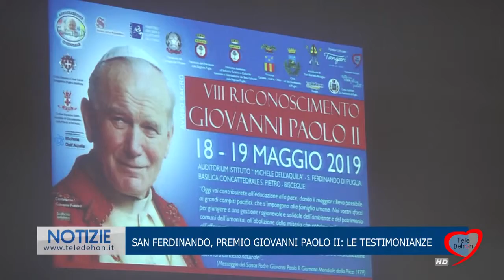Intervista Marco Marzocca e Ludovico Fremont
Ottavo Riconoscimento